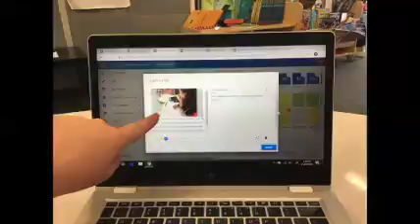SchoolTalk Introduction Video for Families